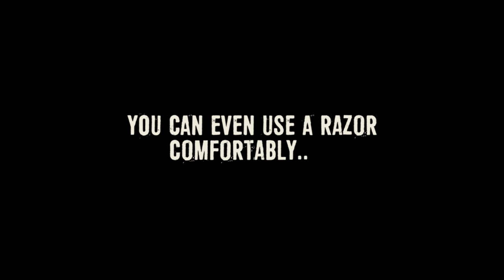Beardo Styling Comb